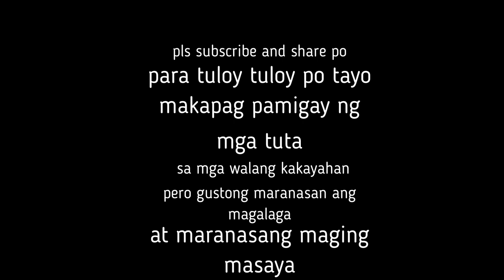Nandito na ung pamigay natin Shih Pom 9 10 23 ate Lea update grotto vlog